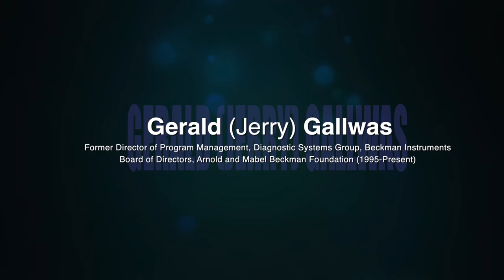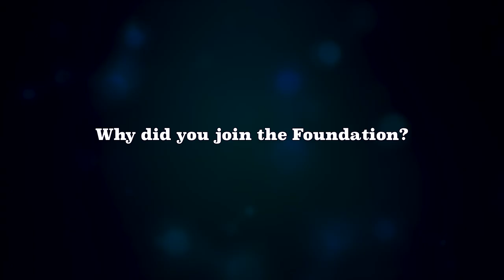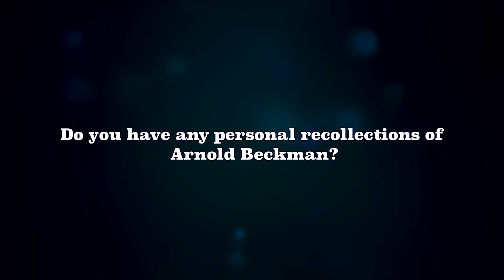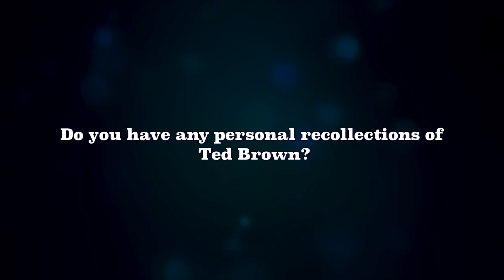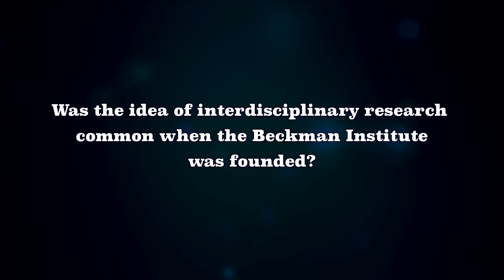Jerry Gallwas Discusses Arnold Beckman and Ted Brown (Oral History)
Board member Gerald (Jerry) Gallwas discusses Arnold Beckman and his foundation, the birth of interdisciplinary research at the Beckman Institute, and Ted Brown, the Institute's founding Director.

Gallwas is the former Director of Program Management of the Diagnostic Systems Group at Beckman Instruments.  He has served on the board of the Arnold and Mabel Beckman Foundation since 1995.